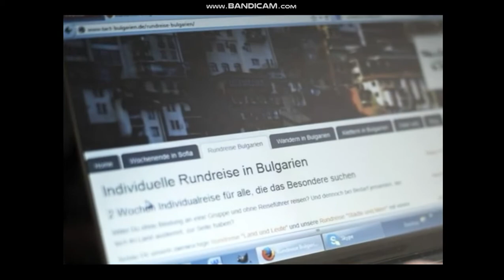Lektion2 Teil2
Eine Jungunternehmerin
Sicher C1